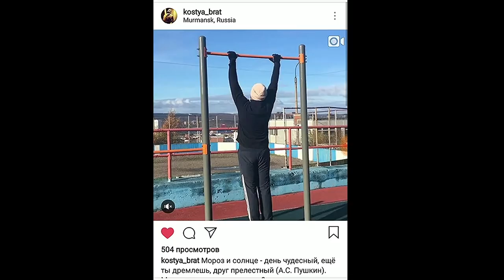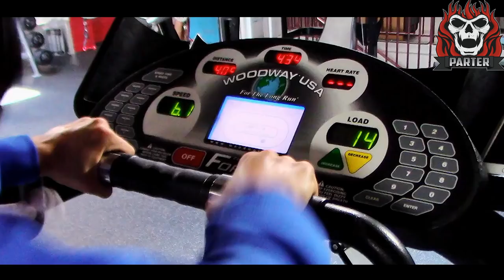Документальный фильм " РЕЙЧЕЛ ОСТОВИЧ" (2018) Documentary Film Is about Rachael Ostovich (Eng Sub)